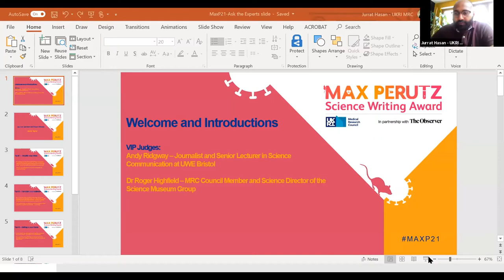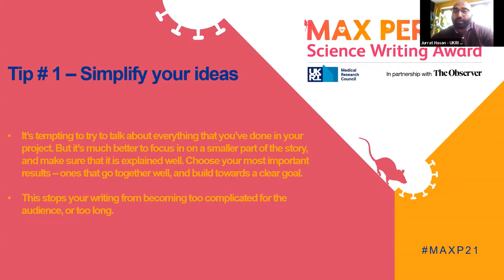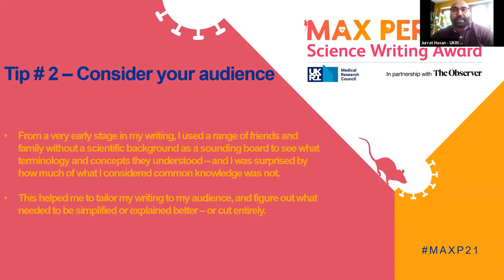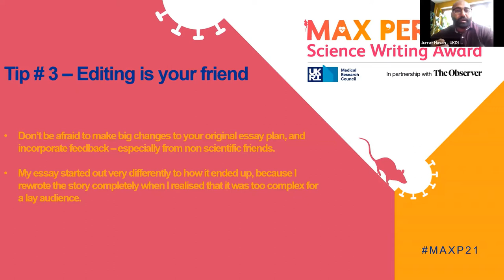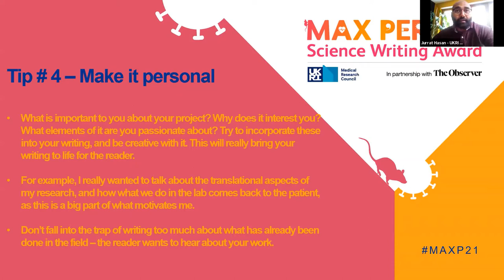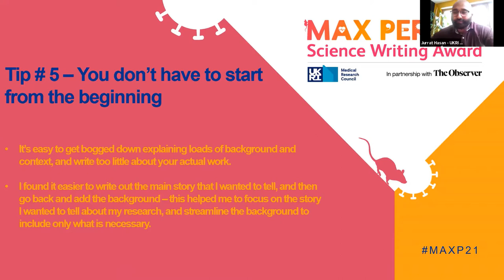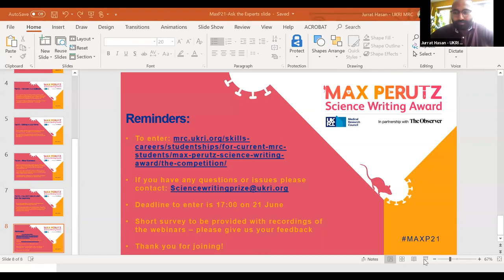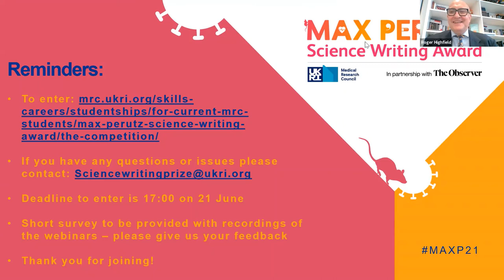Ask the experts, featuring the 2020 MRC Max Perutz Science Writing Award winner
Sarah Taylor, winner of the 2020 Max Perutz Science Writing Award, joins experts Andy Ridgway and Dr Roger Highfield to give guidance on how entrants can take their article to the next level based on the most asked questions.

00:00:00 – Welcome and introductions
00:03:57 – Top five tips from 2020 Award Winner, Sarah Taylor
00:08:50 – Questions about formatting
00:10:22 – Questions about animal research
00:11:24 – Questions about structure and language
00:21:16 – Questions about audience engagement and scope
00:26:27 – Q&A
00:49:57 – Important reminders
00:54:47 – Ends

Sarah Taylor from the Institute of Genetics and Cancer at the University of Edinburgh won the 2020 competition with her article 'Curing the incurable: teaching an old drug new tricks to fight ovarian cancer':

Andy Ridgway is an award-winning journalist with over 20 years experience and a Senior Lecturer in Science Communication at UWE Bristol. Roger Highfield is the Science Director at the Science Museum, as well as an author, journalist and broadcaster.

The MRC Max Perutz Science Writing Award is in its 24th year, supporting current MRC PhD students to become tomorrow’s leaders in discovery science and encourage outstanding written communication.